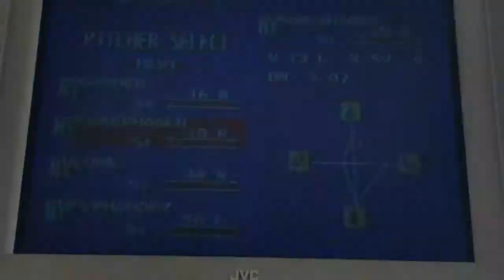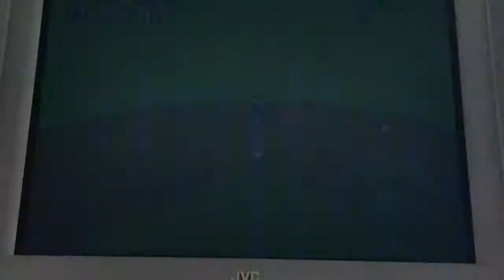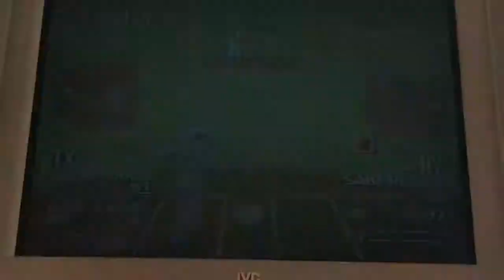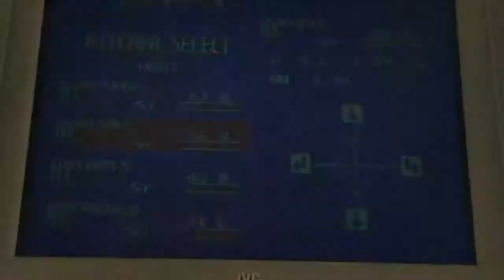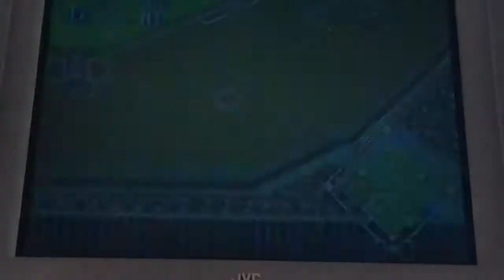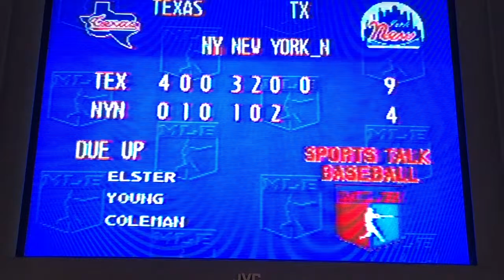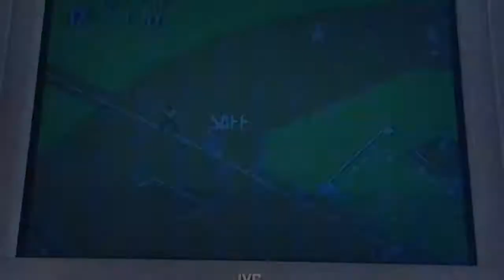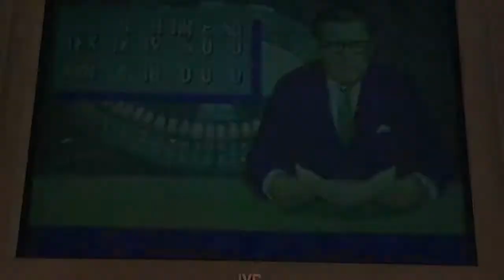Sports Talk Baseball 1992 Mets v Rangers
Welcome to my ongoing quest to use Sega Sportstalk Baseball for Genesis to guide the 1992 New York Mets (aka the worst team money can buy) to a better record than the real Mets.  I’m going to be playing each team once and then see how I stand.

The Texas Rangers with such stars as Rafael Palmiero, Juan Gonzalez and a young Ivan Rodriguez.  Oh and true Yankee Ruben Sierra.

Also the usual gang of underachieving Mets: Vince Coleman, Bobby Bonilla, Eddie Murray, Dave Magadan, Mackey Sasser, Kevin Elster, Howard Johnson and Willie Randolph